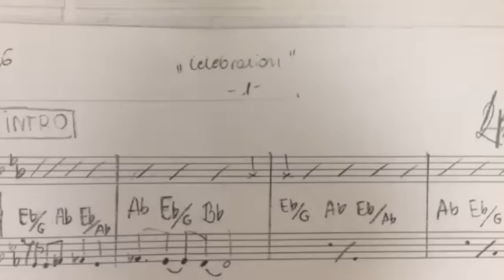KONCERT KARNAWAŁOWY ZWIASTUN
Koncert odbył się 4 lutego w auli Państwowej Szkoły Muzycznej im. Mieczysława Karłowicza w Katowicach.